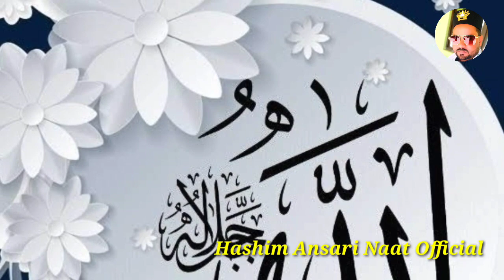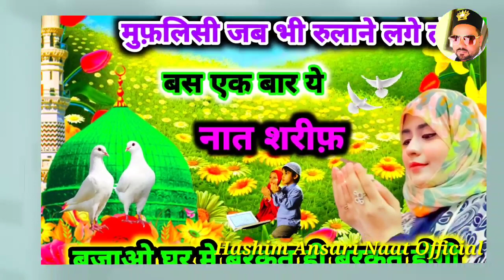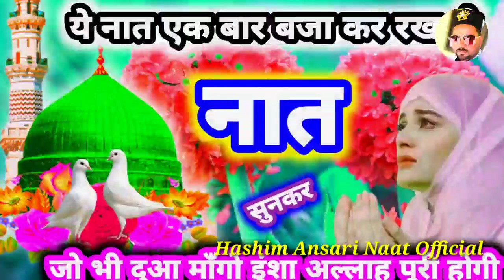क़ि बला व काबा ए ईमान 🤲🌹__ Beautiful Naat 2023 | Rabiul Awwal Special Naat | New Naat 2023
इस नात को सुनकर जो भी दुआ माँगो इंशा अल्लाह पूरी होगी | Beautiful Naat 2023 | Rabiul Awwal Special

Title : Qibla O Kaba E Imaan Rasule Arabi

Voice : Hashim Ansari

Video Editing By : Hashim Ansari

Thumbnail Editing By : Hashim Ansari

Audio Mixing By : Hashim Ansari

please support us, click on subscribe button. like,comment, and share this video. we are always try to upload something new Audio & Video in hd sound quality. keep watching this video and enjoy yourself.